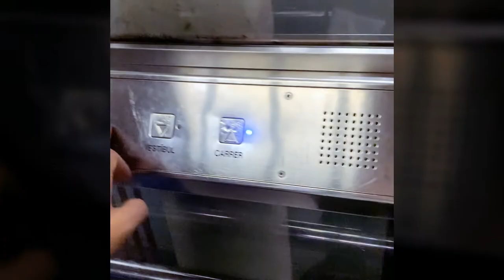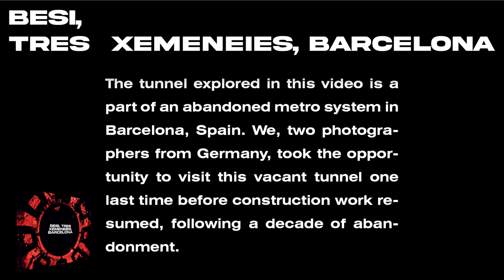abandoned L9 tunnel and more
Urban imaginaries under and above Barcelona.

For more information on the book "Besi, Tres Xemeneies, Barcelona" click the